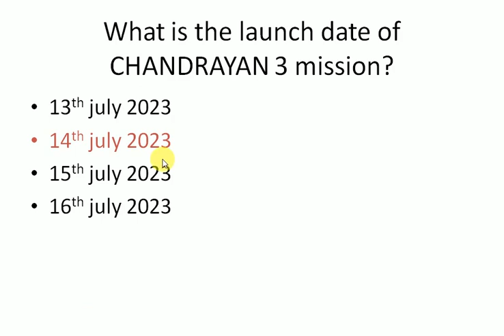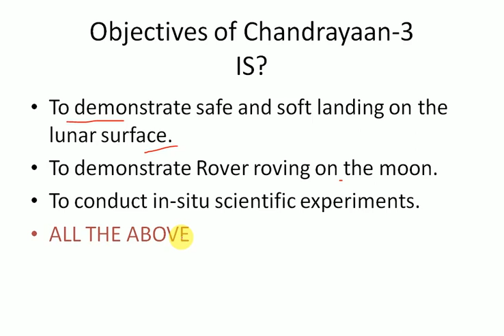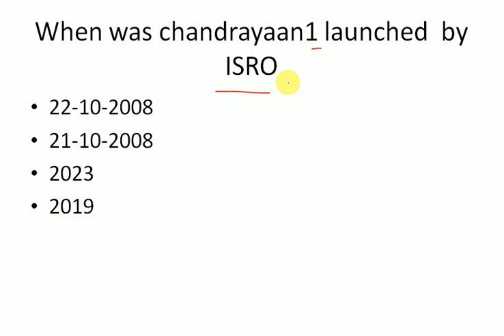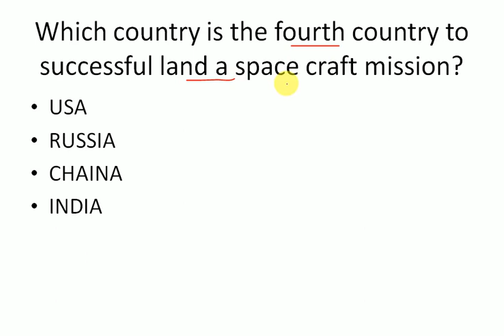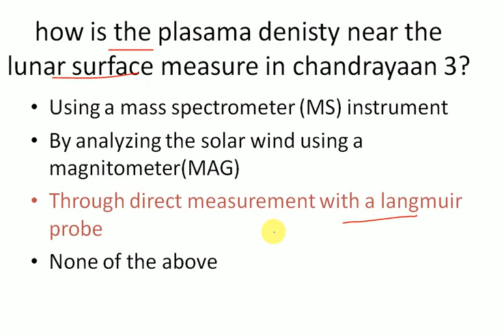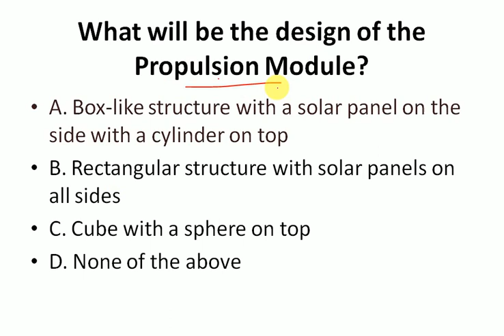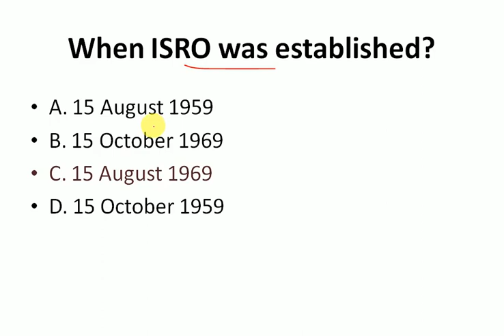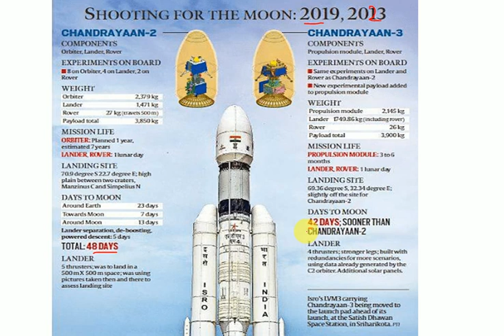ISRO Chandrayaan 3 Important MCQs | Current Affairs | Chandrayaan 3 MCQ in telugu | Static GK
🇮🇳 Chandrayaan 3 Important MCQs  | Current Affairs | Chandrayaan 3 MCQ in telugu | Static GK

Chandrayaan-3 is a follow-on mission to Chandrayaan-2 to demonstrate end-to-end capability in safe landing and roving on the lunar surface. It consists of Lander and Rover configurations. It will be launched by LVM3 from SDSC SHAR, Sriharikota.

Chandrayaan-3 Launched Live Update, Mission Time Lines